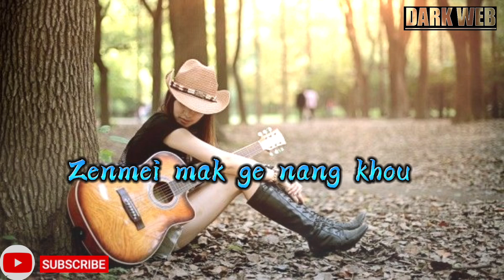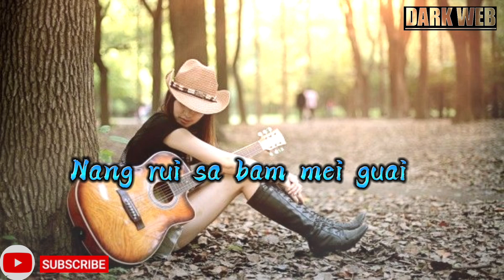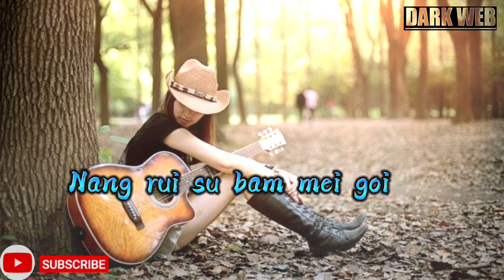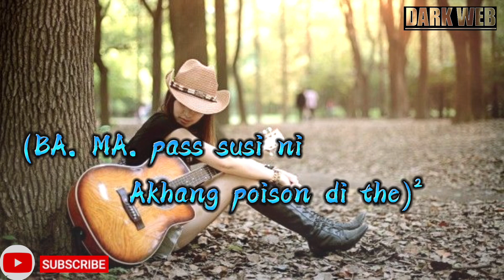charin tuang e/rongmei old hit song of 19s/Rongmei love song